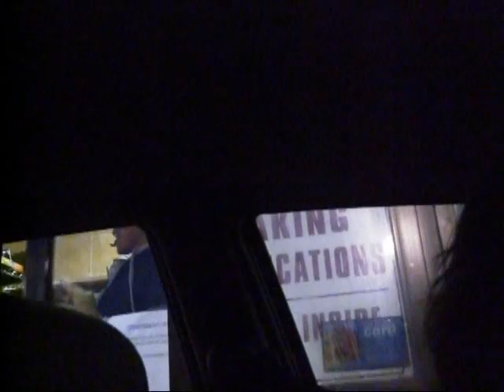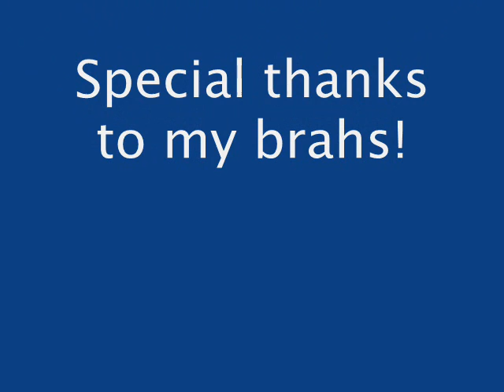Mc Donalds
Haveing fun at Mc Donalds.